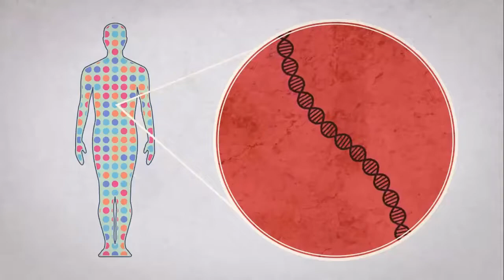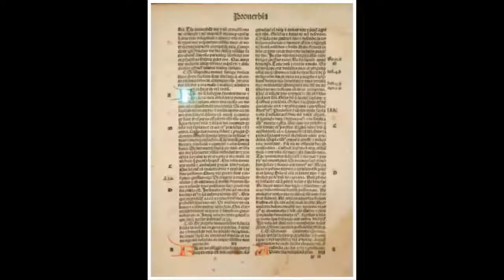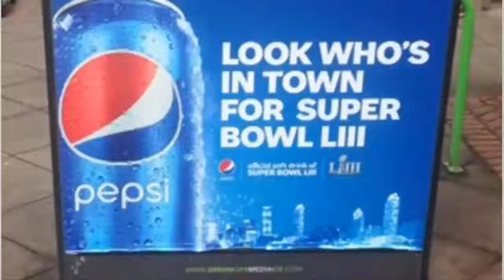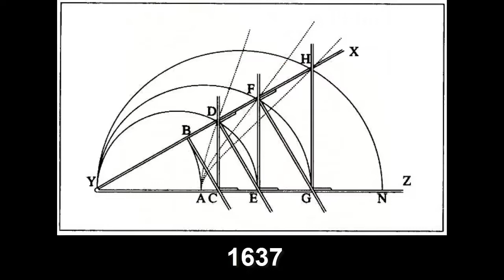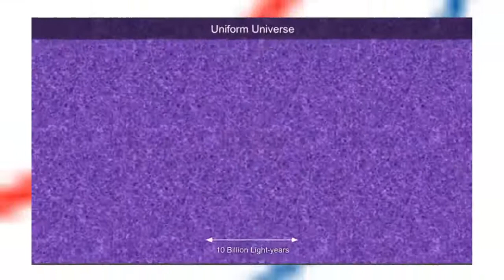Lemon Demon - Redesign Your Logo (Unofficial Music Video)